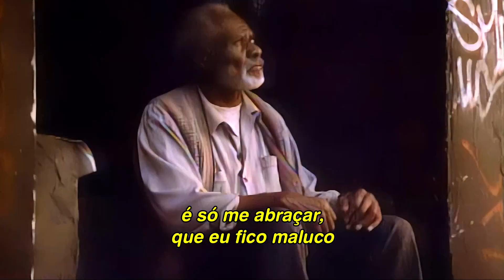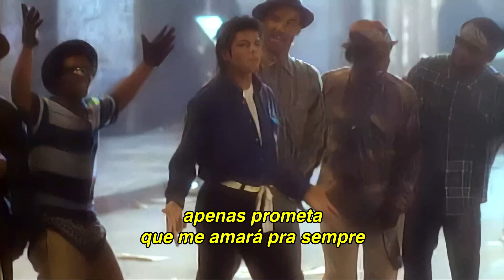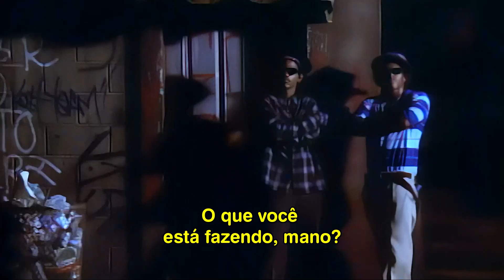Michael Jackson - The Way You Make Me Feel (Legendado)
"The Way You Make Me Feel" é o terceiro single do sétimo álbum de estúdio de Michael Jackson, Bad.

Lançado em 1987, o hit foi interpretado por Michael durante a cerimônia do Grammy Awards 1988 ao lado de "Man in the Mirror".

Alcançou o topo da Billboard 100, sendo o seu terceiro single a ficar no topo da tabela.